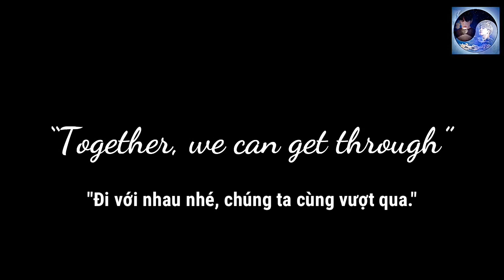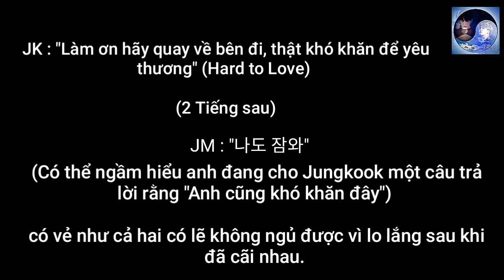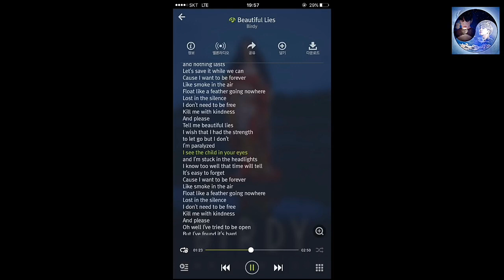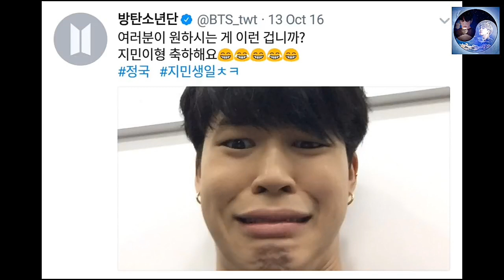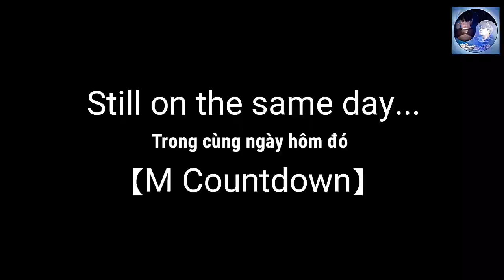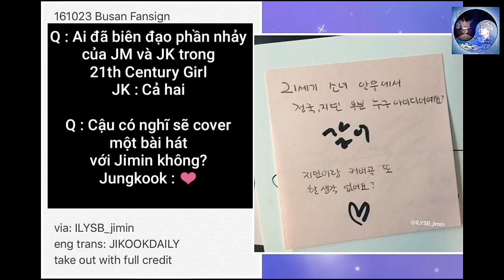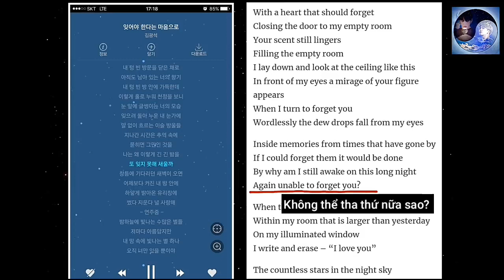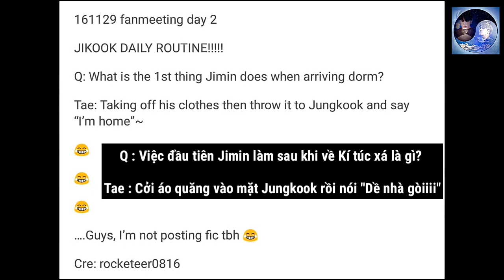[VIETSUB] Jikook/KookMin: Story Jikook P3🌟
Trans: Pim
Edit: Xiin

Video vietsub chưa có sự đồng ý của tác giả. Vui lòng không đem đi nơi khác.
🌟 Bản vietsub thuộc KMVOB.